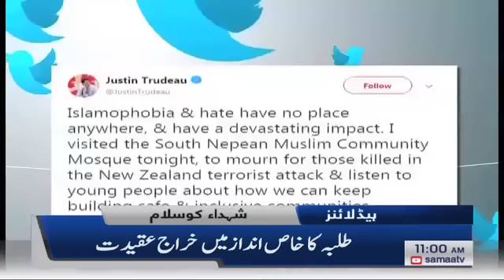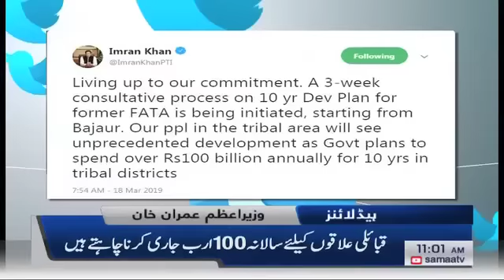Samaa Headlines - 11AM - 18 March 2019